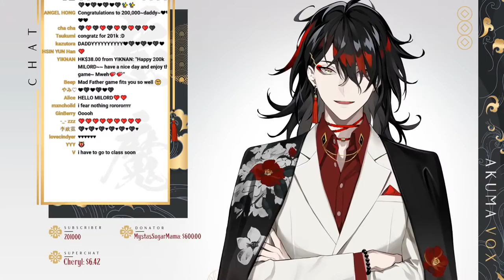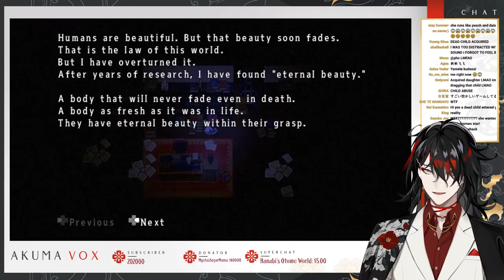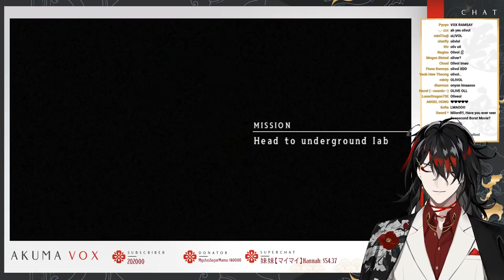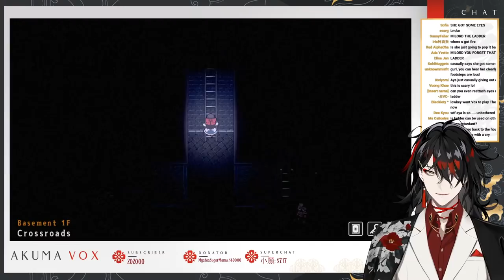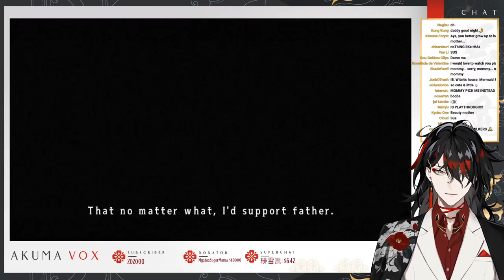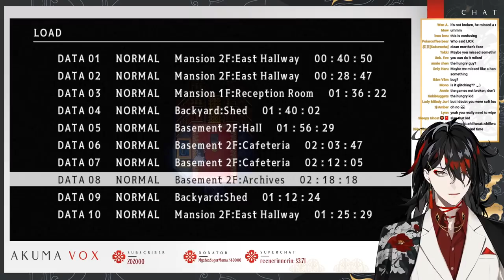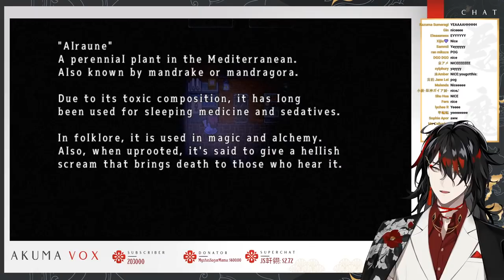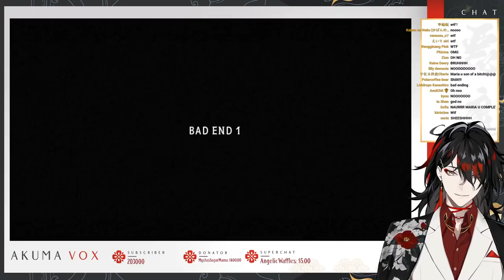【MAD FATHER】Time to flex those voice actor muscles...【NIJISANJI EN | Vox Akuma】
【Hashtags】
General
LIVE
Art
NSFW
Memes
Fans
GROUP

CHAT RULES:
1. Do not harass, bully or otherwise purposefully upset or attack any member of the stream including me.
2. Don't bring up any other livers unless I bring them up first- similarly, don't bring me up in other streams unless the liver does first.
3. No spamming, trolling or discussion of controversial topics.
4. Keep all chat relevant to the stream.
5. Absolutely no spoilers or backseating unless directly asked for.
6. Directing thirsty requests or comments at me is fine, but you will immediately be banned if any comments are directed at other livers or members of my chat.
7. All languages are welcome in this stream. Harassing or calling out anyone who speaks in a language you do not speak is strictly prohibited and will result in a timeout followed by a ban.
⏰【Luxiem】

・ NIJISANJI Official YouTube (EN) ・ NIJISANJI Official Twitch